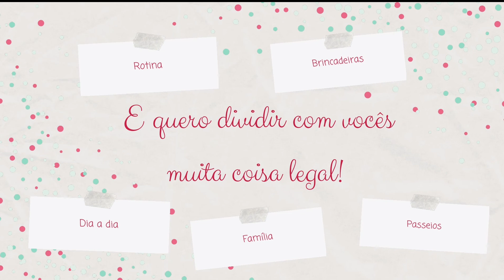Experiência com giz de cera.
Neste vídeo fiz uma experiência com giz de cera. Adoro experiências. Será que deu certo? Vamos ver...